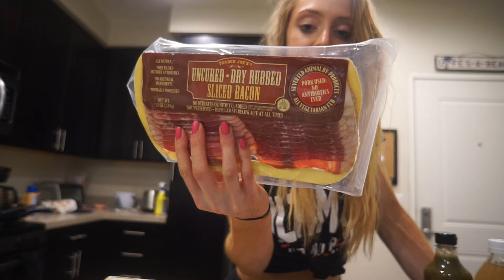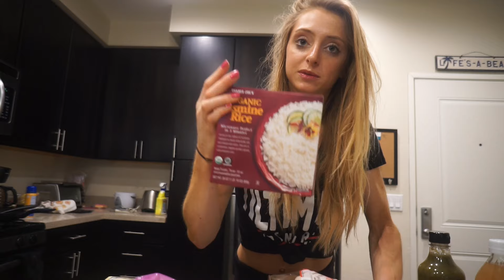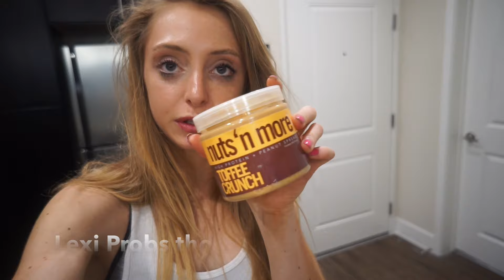Shoulders, Crockpot Sweet Potatoes, Mini Q+A pt.1| Bikini Booty Ep.5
Squarebar (@squareorganics): lexifit 20%
fitmark bags (@fitmarkbags): friends15

Pancake recipe:
2 servings pancake mix (or however much you want!)
1/2-1 scoop protein powder (I use Unico Nutrition vanilla milkshake)
1 egg
Dash of baking powder
TOPPINGS